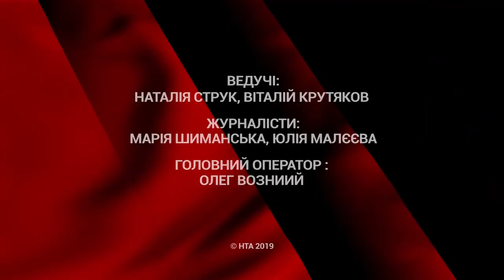Андрій Гергерт вважає, що добровольці у справі Шеремета стали жертвами маніпуляцій❗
Добровольці стали жертвами маніпуляцій❗ Хто та що спровокувало добровольців прийти на сесію міської ради Львова❓ Та чому міська влада ховається і від захисників, і від людей? Дивіться у відео❗